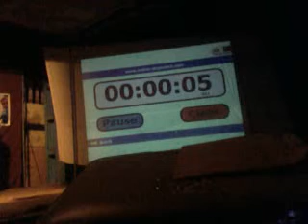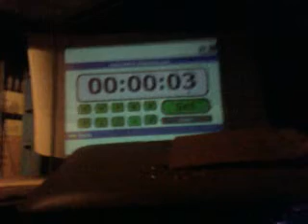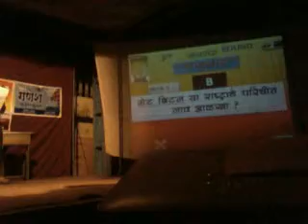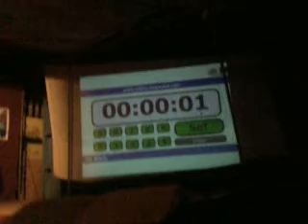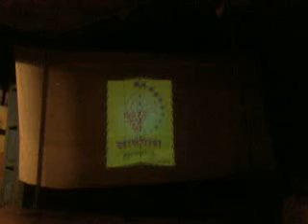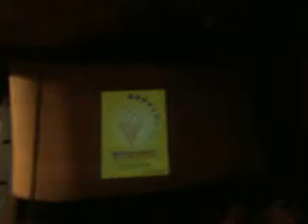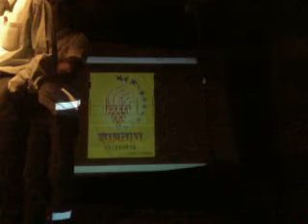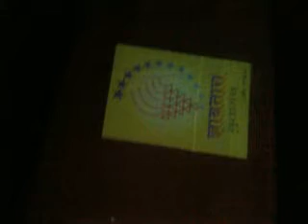Quiz contest.mp4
This is the first Quiz Contest by DNYANTARA ,full depending on Slide presentation with LCD projector in Waghapur Village . So that was big challenge & then we are success and so happy . This contest inspiring for the  next Competition .